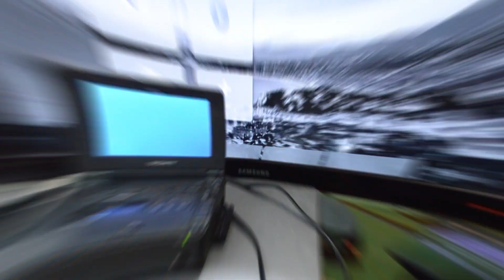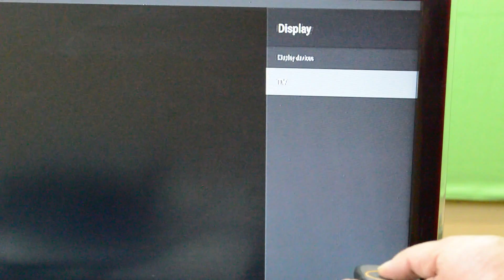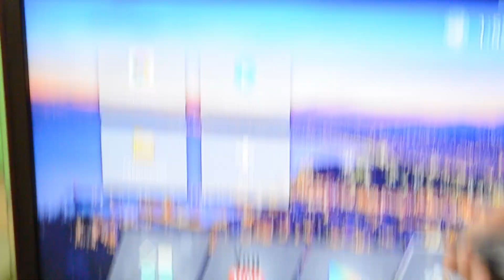📺 CONVERTIR B/N a FULL COLOR en Android | Gadgets Fácil 👌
► Descripción:
Para hacerlo solo debemos tener un poco de conocimientos básicos. Usar el cable correcto es la principal opción. Muchos cables no tienen los colores asociados a las conexiones estándares. En el video (que es la tercera parte) les muestro, como corregir el problema que tienen muchas Cajas Android.

Muestran solo señal de líneas horizontales que se mueven para arriba o abajo y además, está en Blanco y Negro. En el video verás:

Cómo convertir señal de blanco y negro a color,
De blanco y negro a Full Color,
Señal de interferencia en Cajas Android,
Seleccionar cables correctos para Android,
convertir TV vieja en Smart TV,
Detectar cables dañados RCA para Android,
Colores estándares para video en Android,